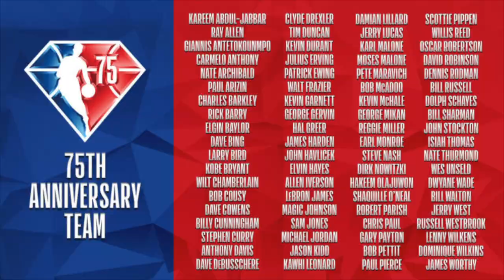Spoken Truth Podcast debate 75th Anniversary Team, Warriors win at Lakers (Full Episodes On Spotify)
In the most recent episode of the Spoken Truth Podcast, we discuss the NBA's 75th Anniversary Team including where Anthony Davis and Dwight Howard should be ranked (0:39), Golden State's season-opening win in LA and how they can compete for a championship (3:32), Russell Westbrook's role with the Lakers going forward (5:30), and more. Full episode is available below on Spotify as we analyze the Klay Thompson, James Wiseman, Ben Simmons, and Kyrie Irving ongoing situations.